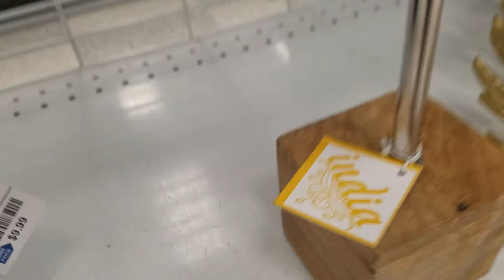कुठे नेऊन ठेवलाय माझा देश मला आज आणखिनच अभिमान वाटला भारतीय कला-संस्कृती अमेरिकेच्या घराघरात